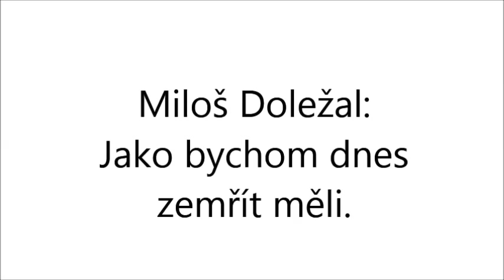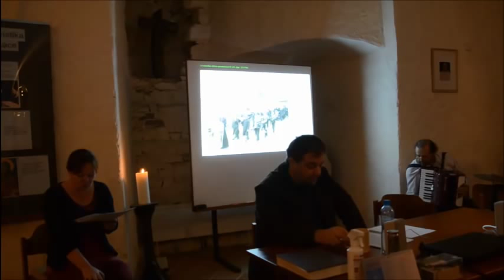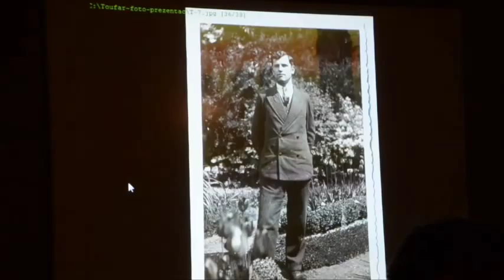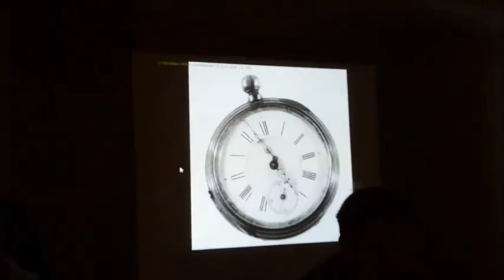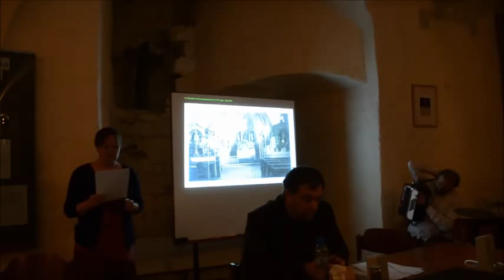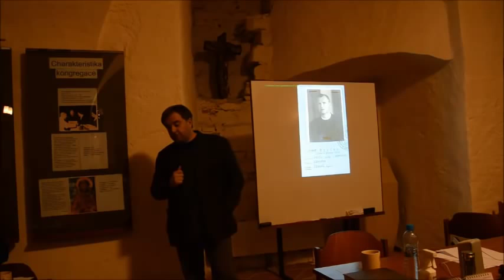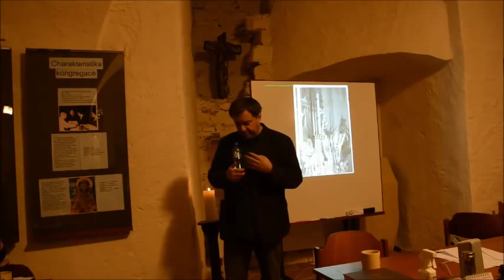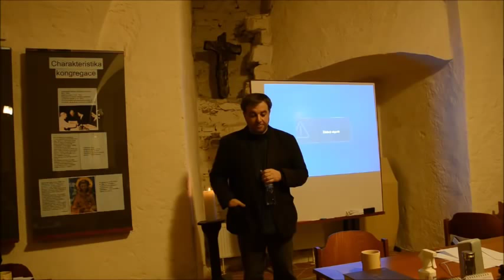Miloš Doležal: Jako bychom dnes zemřít měli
Je advent roku 1949 a v číhošťském kostelíku na Českomoravské vysočině se několikrát pohne křížek na svatostánku. Nikdo asi tehdy netuší, že tímto dosud nevysvětleným úkazem se strhne vlna hrůz, na jejímž konci bude nejen brutálně umučený číhošťský farář P. Josef Toufar. Povídání s publicistou a spisovatelem Milošem Doležalem, vítězným autorem ankety LN Kniha roku 2012 „Jako bychom dnes zemřít měli", o tomto výjimečném knězi a jeho mučednické smrti. Součástí večera bude i předčítání z knihy v podání herečky Jany Frankové, promítání dobových fotografií a propagandistického dokumentu „Běda tomu, skrze něhož přichází pohoršení" (1950).